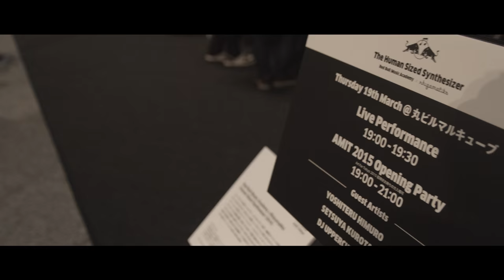［BLOG］THE HUMAN SIZED SYNTHESIZER - 4K MOVIE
RED BULL MUSIC ACADEMY × RHIZOMATIKS
『THE HUMAN SIZED SYNTHESIZER』

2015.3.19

LIVE:
Yoshiteru Himuro
Setsuya Kurotaki(Rhizomatiks)
DJ UPPERCUT(GROUNDRIDDIM)

Shoot&Edit:
Takahiro Kawahara